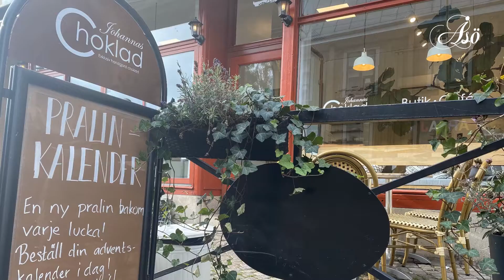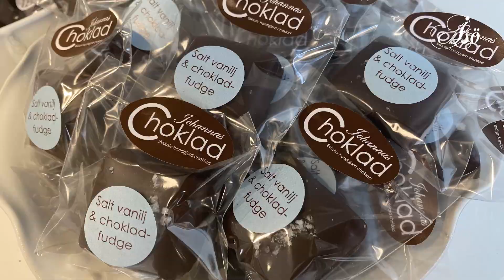Johannas Choklad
ÅSÖ hälsar på hos Johannas Choklad.